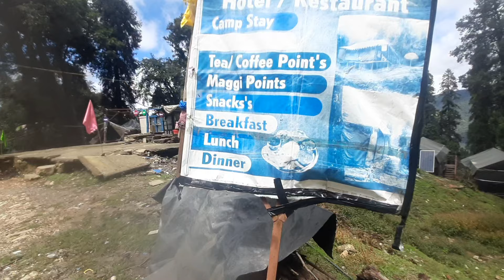मिनी स्विट्ज़रलैंड चोपता में ऐसी होती है कैंपिंग#blogger